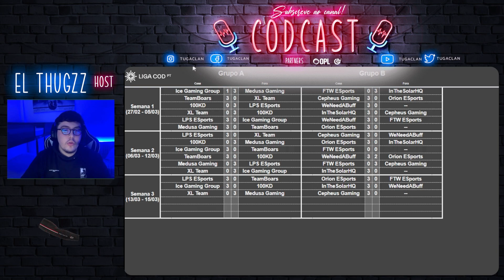ANALISE DA LIGA PRINCIPAL DA LIGA COD PT | #9 CODCAST TUGACLAN PODCAST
O nosso 9" episódio do CODCAST que consiste em um podcast maioritariamente de Call of Duty competitivo ja esta no AR!

★ HOST ★

EL THUGZZ

LIGA COD PT

★ VIDEO CONTENT★
EDITOR:  @tugaclan

SUBSCREVE PARTILHA COMENTA.

SUBSCREVAM AO NOSSO CANAL YOUTUBE